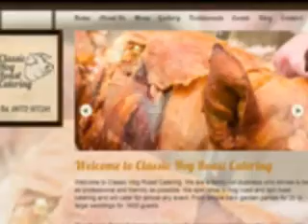hog roast Manchester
Classic hog roast catering service in manchester & leeds